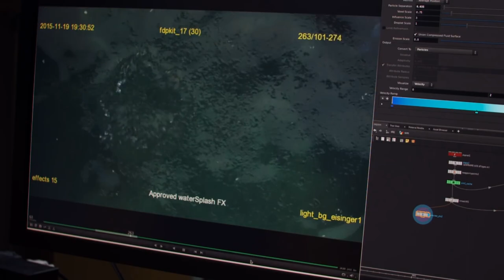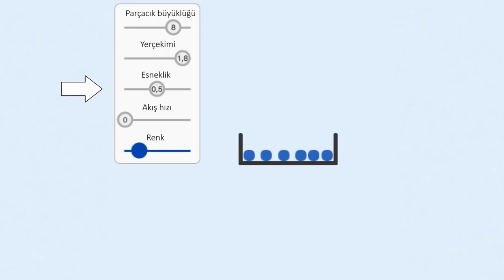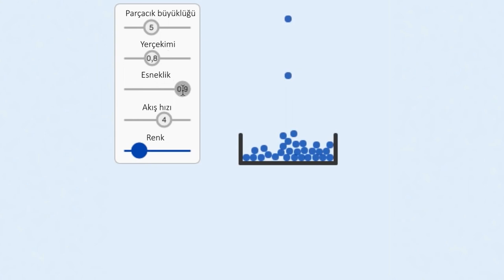Suyu Simüle Etme | Efektler | Pixar'da Neler Oluyor?